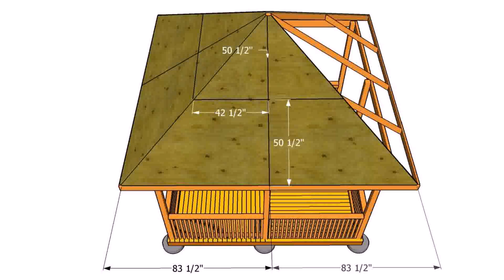Roof Design For Square House - Gif Maker DaddyGif.com (see description)